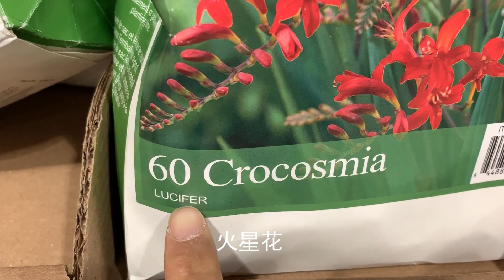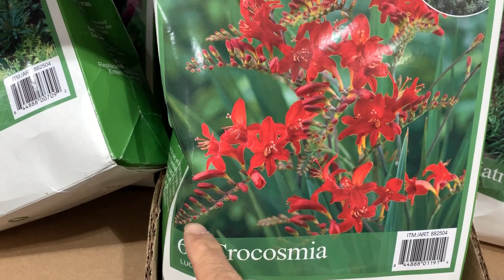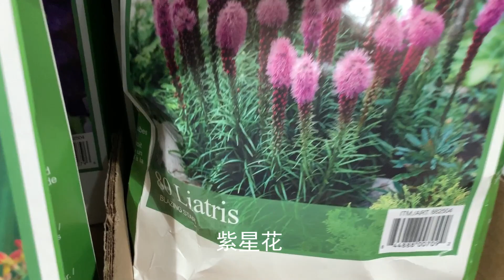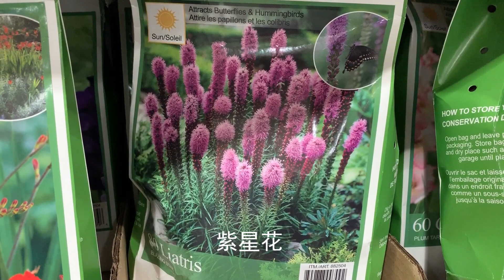春季采购裸根植物 - 火星花(Crocosmia)和紫星花(Blazing Star, Liatris) - 养植回顾，从春天到秋天